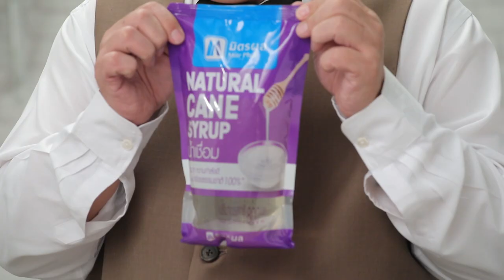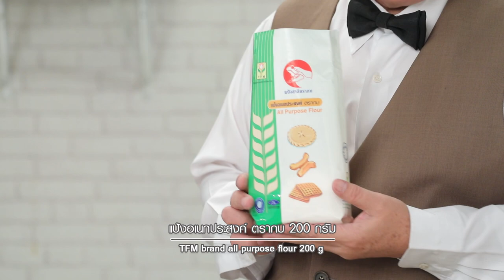รายการ "อดเปรี้ยวกินหวาน" อ.ยิ่งศักดิ์&ครอบครัว ขอเสิร์ฟความอร่อย EP.191 [2/3]